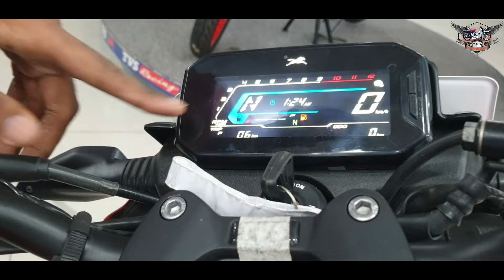TVS Rider 125 কেন এত জনপ্রিয়?raider bike price in bd,125 cc best bike in bd,raider bike discout offr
Hours of Operation :tvs sales point
Saturday – Friday ( 9 AM – 9 PM GMT+6 )
==(60 Feet), Mirpur-2==
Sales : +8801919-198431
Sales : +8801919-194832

RAIDER_1,61,000_Bike_discount_offer
We will show you in today's video - TVS Raider 125 First Impression Review By Prince Shaharier Vlogs